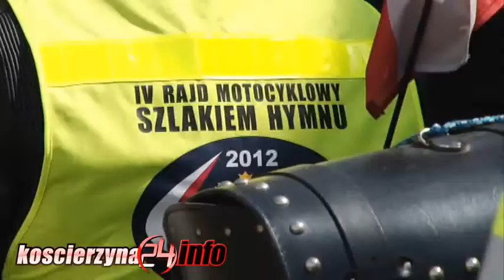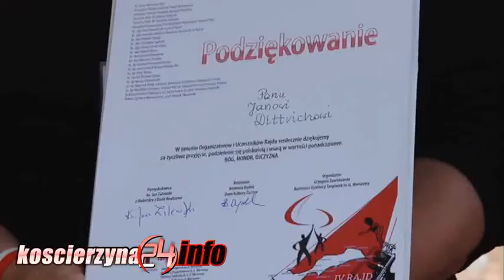Motocykliści „Szlakiem Hymnu" zajechali do Kościerzyny